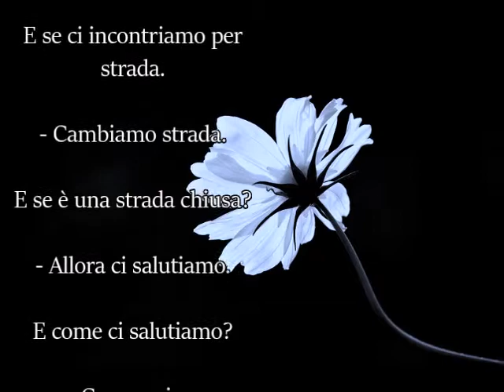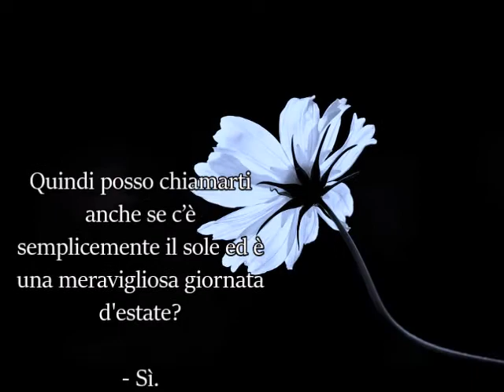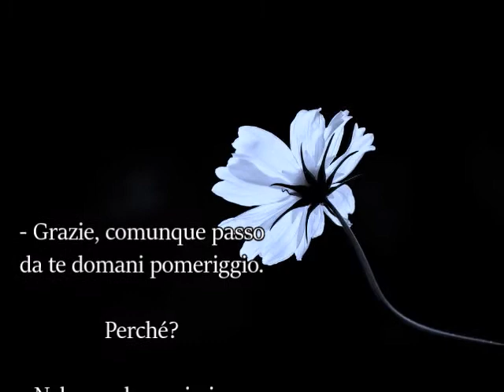Addio Addio !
- Grazie, comunque passo da te domani pomeriggio.
Perché?
- Nel caso domani piova e tu non possa chiamarmi.